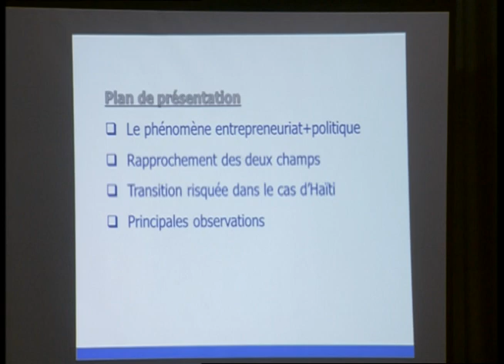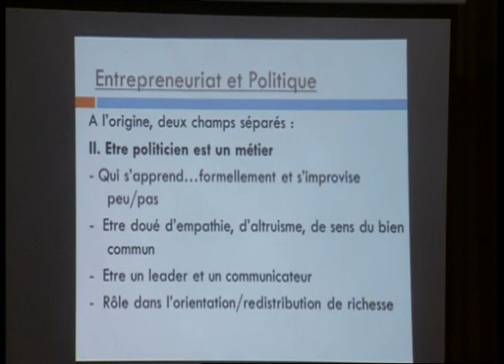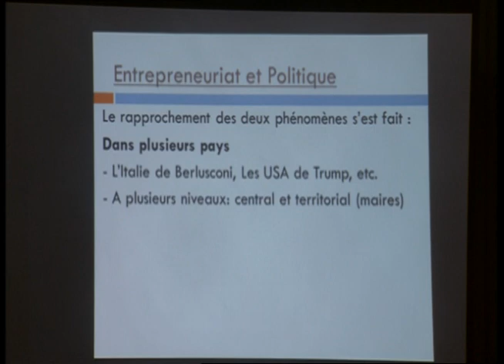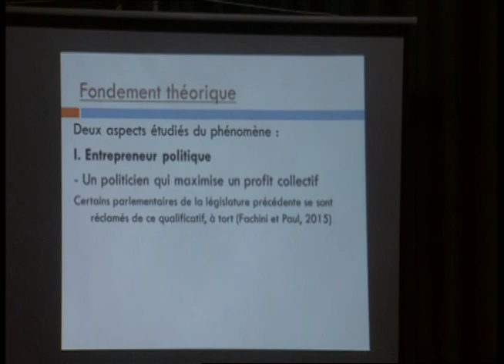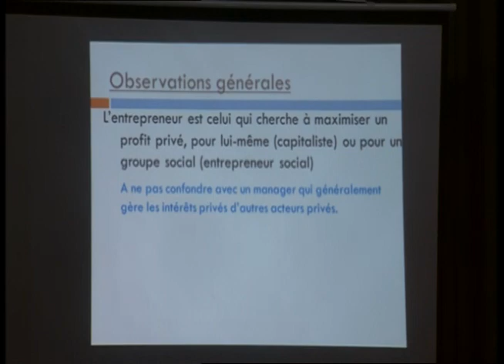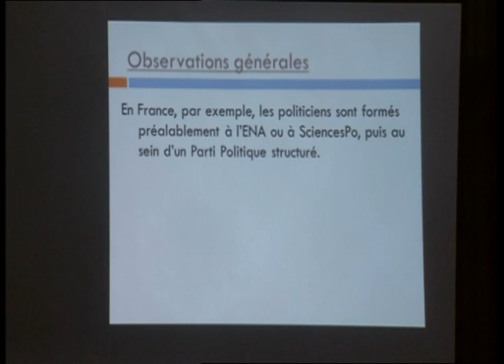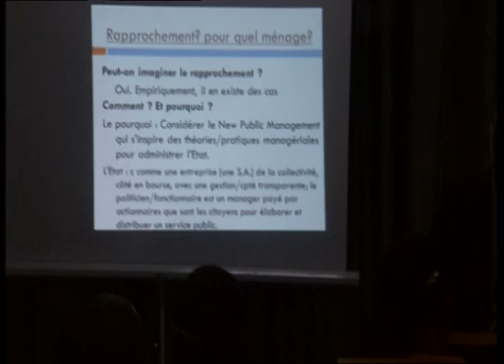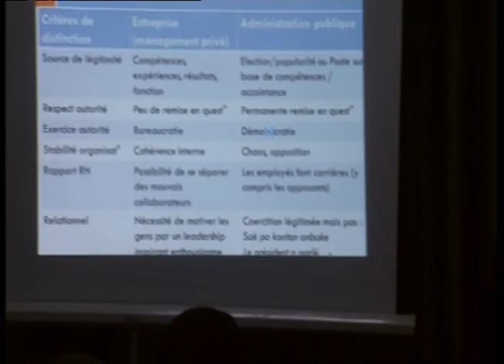Conference-debat:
Le jeudi 28 novembre 2019 aux environs de 3:00 heure pm, l’Initiative de la Société Civile a organisé une conférence-débat autour du thème : « Entrepreneuriat et politique en Haïti : ménage a deux, pour le meilleur ou pour le pire ? ». Cette conférence-débat fut animée par le docteur Bénédique Paul au local de l’ISC. La tenue de cette séance s’inscrit dans le cadre de la mise à exécution du Programme de Réflexion et de Concertation pour la Dynamisation de l’Économie Haïtienne.
Le conférencier du jour fut le docteur Bénédique Paul. Il est enseignant et chercheur à l’université. Il est doté d’une formation pluridisciplinaire : en économie, en agronomie, en théologie entre autres. Il détient un doctorat en sciences économiques, et a eu un parcours professionnel remarquable. Il est l’auteur de plusieurs ouvrages et textes à portées académiques.